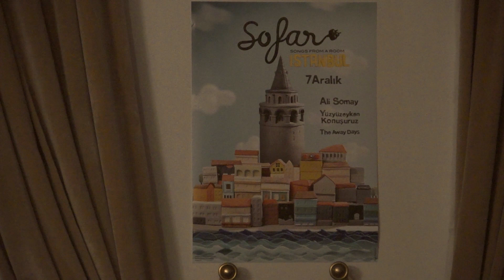Ali Somay - Dead End | Sofar Istanbul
Ali Somay performing "Dead End" at a secret Sofar performance in Istanbul, Turkey on December 7, 2013